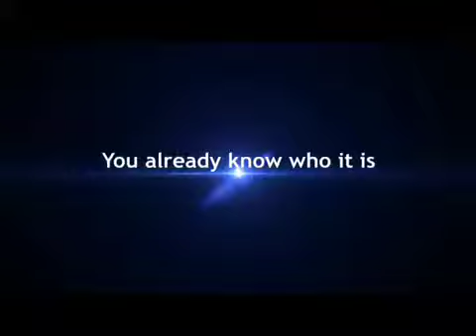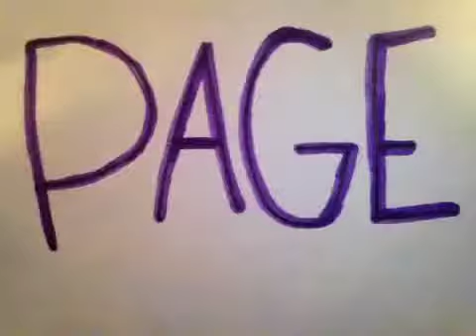Sick & TWO Band Competitions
Why for Questions

TheMoney138
Go like up my Facebook page.